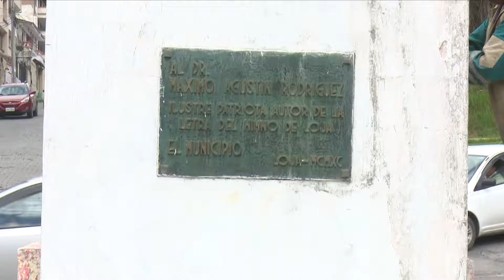Mantenimiento al monumento Máximo Agustín Rodríguez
Loja MunicipioDeLoja | Mantenimiento al monumento Máximo Agustín Rodríguez